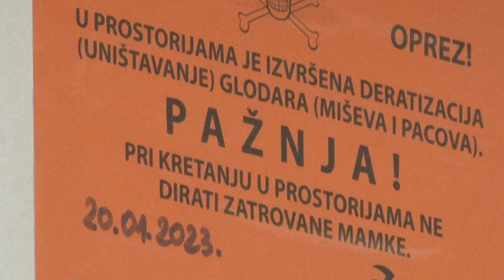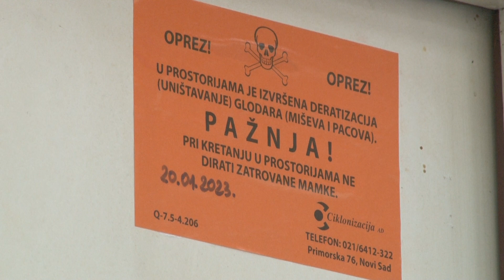SISTEMATSKO SUZBIJANJE GLODARA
Firma “Ciklonizacija” završila je drugi krug sistematske deratizacije glodara na teritoriji grada Zrenjanina. Iz ove firme kažu da je brojnost ovih životinja uobičajena za ovaj period godine i da će biti i treći krug u martu mesecu. Urađeni su tretmani u objektima kolektivnog stanovanja, dok su u pojedinačnim deljena sredstva za suzbijanje glodara od kuće do kuće.